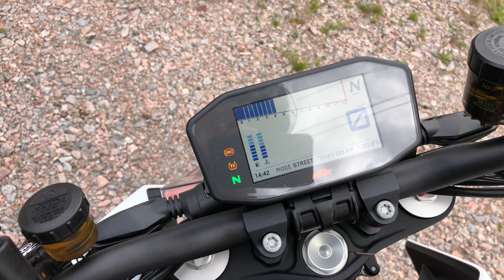KTM 1290 SUPER DUKE R 2018 Start Slip On Exhaust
This is the 2018 year model of the KTM 1290 Superduke
It have a 1301cc V Twin engine producing 177 bhp and 141 nm of torque
The bike weigh 195 kg dry
The bike have an SC Project slipon pipe fitted